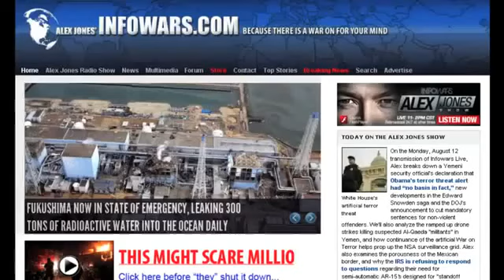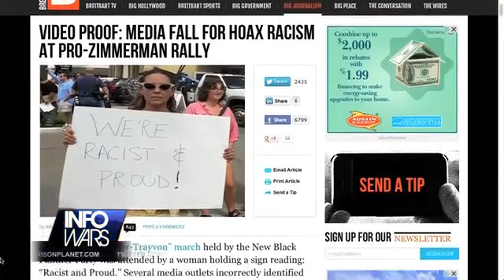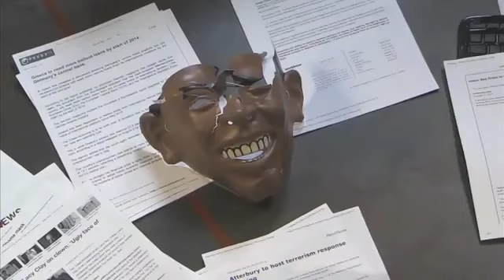OBAMA The CLOWN RANT Rodeo Clown Wears Obama Mask at Missouri State Fair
Alex Jones is to receive mandatory 'Obama Clown' sensitivity training following his egregious act of thought crime during yesterday's show.

The Missouri State Commission has ordered that all rodeo clowns undergo sensitivity training after one of them made fun of Obama during the Missouri State Fair.

Will Missouri's 'Obama Truth Squads' now be re-activated to hunt down similar thought criminals?

A rodeo clown Monday was banned from working Missouri's State Fair for wearing a Barack Obama mask and asking the crowd if it wanted to see a bull run over him.

The fair commission's statement also offered another apology for the unidentified clown's actions at the Saturday night rodeo, saying they were inappropriate and below the fair's standards.

KSDK-TV, St. Louis, reported the commission voted unanimously to back the decision by State Fair Director Mark Wolfe to ban the rodeo clown.

Albert S. Watkins, an attorney for rodeo announcer Mark Ficken, said the clown ad-libbed the incendiary comments about the president, not his client.

The masked rodeo clown drew heavy criticism from both political parties, fair officials and cowboy associations for his instigation of the crowd.

"As soon as this bull comes out, Obama, don't you move," he could be heard saying as music thumped in the background.

"He's gonna get ya, Obama; he's going to get ya."

Missouri State Fair officials apologized Sunday, calling the show "inappropriate," in a statement posted on Facebook. "We strive to be a family friendly event and regret that Saturday's rodeo badly missed that mark."

"The performance by one of the rodeo clowns at Saturday's event was inappropriate and disrespectful, and does not reflect the opinions or standards of the Missouri State Fair," fair officials posted.

Show Me Progress, an organization advocating the progressive movement, reported a Facebook account of the incident in which the Facebook poster said he took a Taiwanese student to the rodeo Saturday in Sedalia, Mo.
obama clown rant missouri rodeo "missouri state fair" "missouri rodeo" fair fun comedy skit u.s. "united states" america usa american infowars "alex jones" leader "obama mask" staged race racism racist hoax crazy anger angry humanity news 2013 mask fear event haloween devil bull globalist "new world order" "u.s. army" military live government illuminati patriot "haloween mask" war constitution slave "u.s. citizen" crime evil devil monsanto rockefeller unseen forces 829speedy tyranny bohemian grove floride agenda 21 elite control power population reduction bush civil war gerald celente trends in the news david icke lindsey williams glenn beck coast to coast am wearechange "The crowd went wild," the poster said regarding the calls to the crowd. "He asked it again and again, louder each time, whipping the audience into a lather."

One fair-goer posted on her Twitter page, "Everybody was screaming," saying the rodeo event in which the masked clown participated seemed "like some kind of Klan rally."

Republican Lt. Gov. Peter Kinder called the performance "disrespectful" in a tweet posted Sunday.

Sen. Claire McCaskill, D-Mo., said the state fair is "supposed to be a place where we can all bring our families and celebrate the state that we love," The Hill reported.

"But the young Missourians who witnessed this stunt learned exactly the wrong lesson about political discourse, that somehow it's ever acceptable to, in a public event, disrespect, taunt and joke about harming the president of our great nation," McCaskill said.

The Missouri Rodeo Cowboy Association, one of the bull riding competition's organizers, also apologized and said the event wasn't meant to be "a political platform."

Get the latest issue of Infowars Magazine — Divide & Conquer: The Truth Behind the Trayvon Martin Media Spectacle.
Category
News & Politics
License